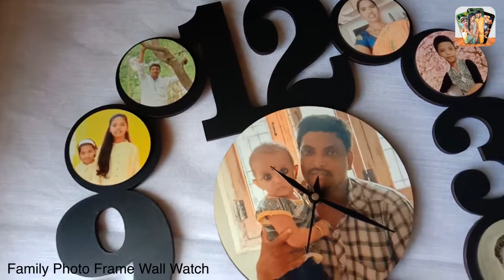Family Multiple Photo Frame Wall Watch | Print Photo.in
Product Name:- Family  Multiple Photo Frame Wall Watch

Now shop on the go, receive updates about new arrivals & offers by downloading the app for free: